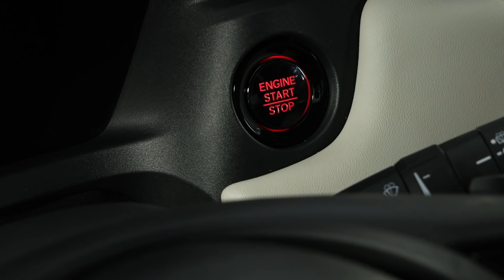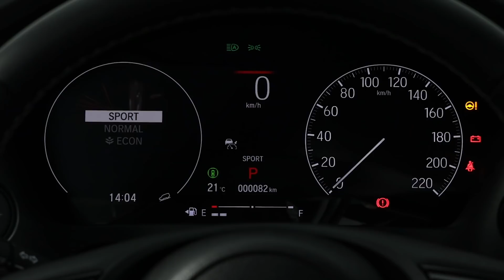CONTATINHO: Honda HR-V evolui DEMAIS, mas será suficiente para voltar à liderança entre os SUVs?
Quando surgiu em 2015, o @hondabr HR-V fez o brasileiro desejar um SUV como nunca antes. Será que a nova geração vai ser capaz de colocar a Honda na briga pela liderança novamente?